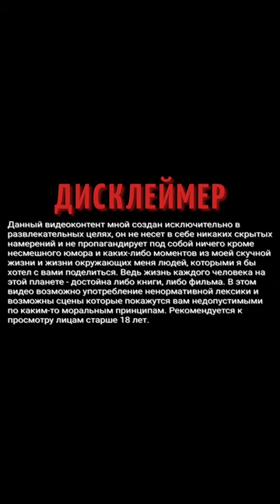Торт из СССР | Мукбанг | Мукбангеры | Честный обзор | Большой обзор еды | Еда из моего детства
ВАША ПОМОЩЬ НА РАЗВИТИЕ КАНАЛА:
WebMoney (номер кошелька):
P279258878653